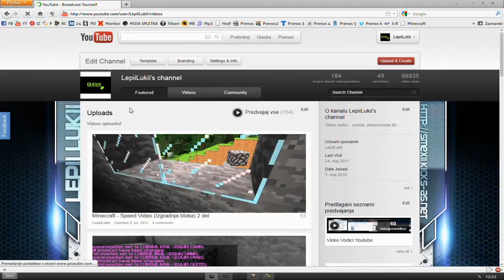YouTube - Nova oblika.! Preizkusi jo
By Lepii Lukii